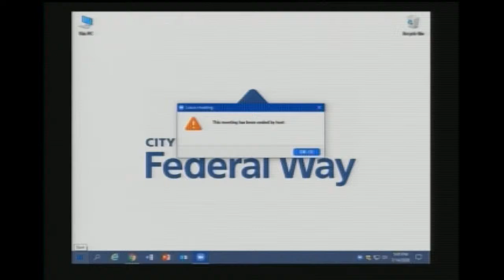07/14/2020 Parks/Recreation/Human Services & Public Safety Committee